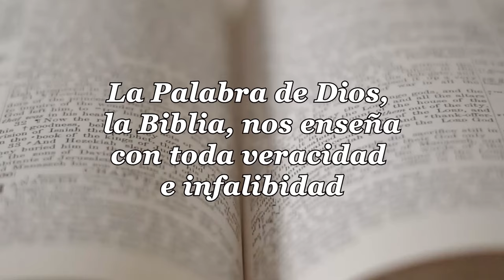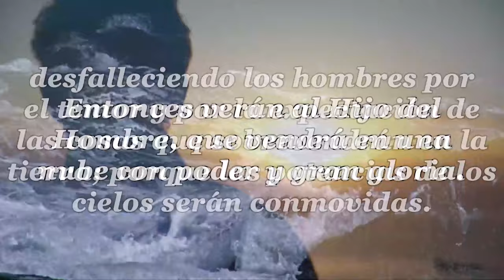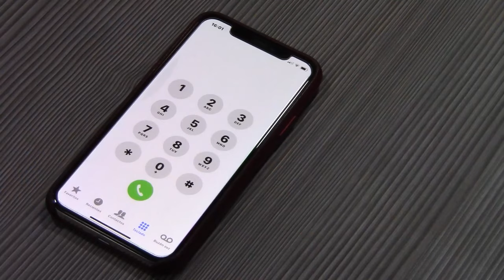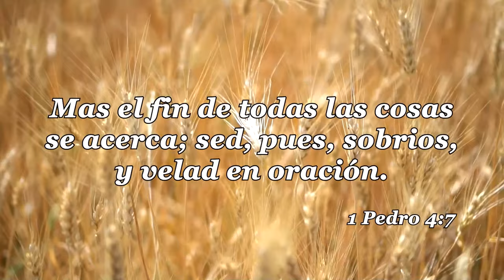75-LA IGLESIA Y LAS ULTIMAS COSAS